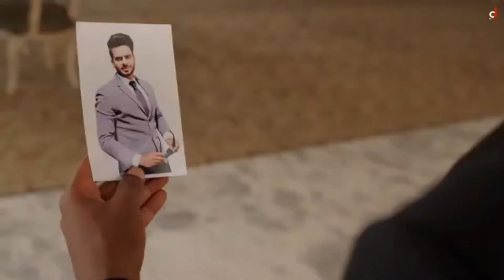New Punjabi Songs 2020 | Bell Bottom | Baani Sandhu Ft. Mankirt Aulakh | Gur Sidhu | Latest Songs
Royal music records & Jassi Lohka Presents "Bell Bottom" New Songs Punjabi 2020 | Baani Sandhu Ft. Mankirt Aulakh | Gur Sidhu |  New Punjabi Songs 2020 | Latest Punjabi Song 2020 | Coin Digital

Song :- Bell Bottom
Singer :- Baani Sandhu Ft. Gur Sidhu
Video :- Jassi Lohka Films
Director :- Aarish
Asst Editor :- Sahil Mehra
Post Production  :- GKM Pictures
DOP :- Vikcee & Mintu Plaha
Production :- Rahul
Makeup :- Rajan Passi
Hair :- Ajay sian
Mix & Master - B sanj
Special Thanks : BIG BOY TOYZ India
Digital :- Coin Digital
Label :- Desi Junction
Presentation - Nav Sandhu
online promotion - Jot gill
Digital Partner – Coin Digital
Label :- Royal music records
Listen Bell Bottom Song By Baani Sandhu Ft. Mankirt Aulakh
Amazon Prime Music